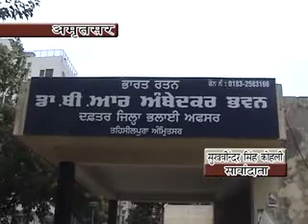Hindi news FF 17 7 2014